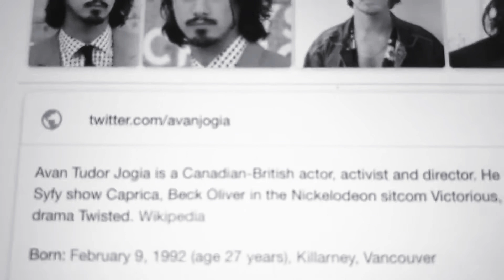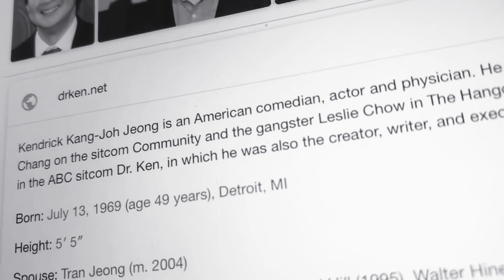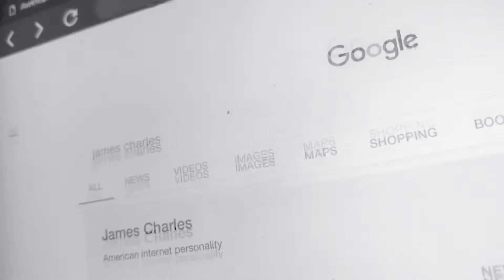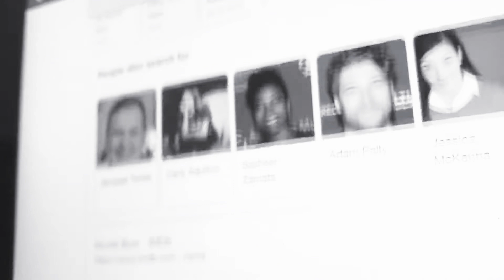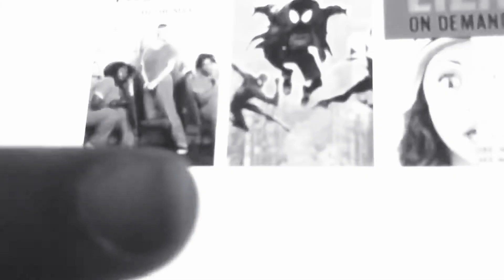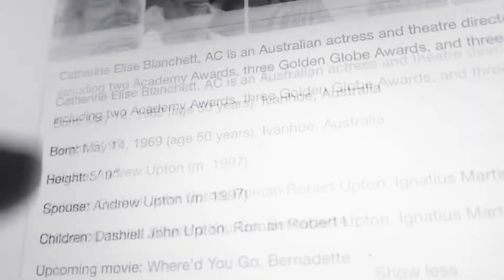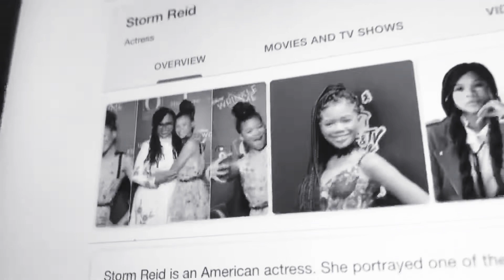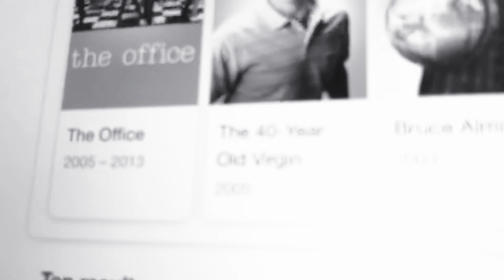Let me tell you about the Celestines 3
Girls rule and Boys Drool 🤤 Video Game 🎮 Clip (Square Enix)